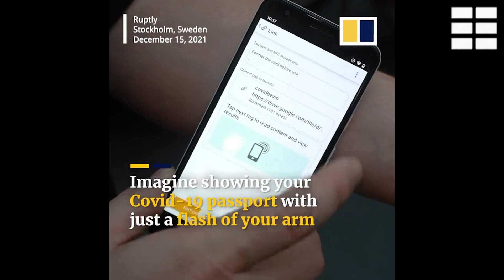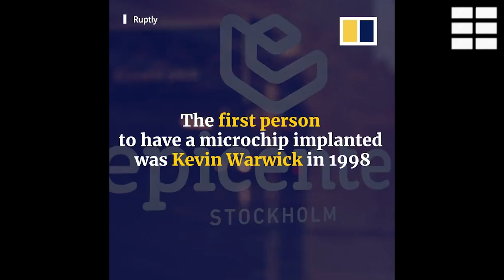🛑 MIEDO a los MICROCHIPS¿un NUEVO PROBLEMA de SALUD? 🔥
Desde su implantación, no han tardado en salir locuras relacionadas con el pasaporte Covid, como el caso del joven italiano que se ha tatuado el código QR de su certificado de vacunación. Ahora llega el implante Covid, un microchip que ha desarrollado una empresa sueca, capaz de almacenar el pasaporte de vacunación y ser leído como tal por otros dispositivos.

Esta tecnología ha sido desarrollada por la startup Epicenter, de Estocolmo, y podría convertirse en un medio para llevar nuestro pasaporte Covid siempre encima, debajo de la piel. El microchip se ha vuelto viral a raíz de un vídeo publicado por el periódico South China Post el pasado viernes, día 17 de diciembre.En el vídeo podemos ver a Hannes Sjöblad, CEO de DSruptive y fundador de la Asociación Sueca de Biohackers, presentando el microchip. El implante es del tamaño de un grano de arroz y puede ser leído por cualquier dispositivo que emplee el protocolo de comunicación de campo cercano (NFC, por sus siglas en inglés, Near-field communication).
El microchip puede implantarse en el brazo o en la mano, entre el pulgar y el índice. En 2017 la empresa tecnológica Three Square Market, de Wisconsin, desarrolló unos implantes similares que daban acceso a sus empleado a abrir puertas y les permitía pagar alimentos y bebidas.

A través de este microchip, la verificación de datos es prácticamente instantánea. Sjöblad promueve la implantación de diversos dispositivos, como el caso del microchip de Epicenter, en el organismo. La empresa asegura que su implantación no es para siempre, se trata de un proceso reversible y puede quitarse en cualquier momento, sin dejar ningún tipo de cicatriz.